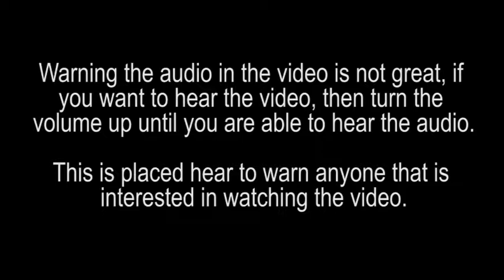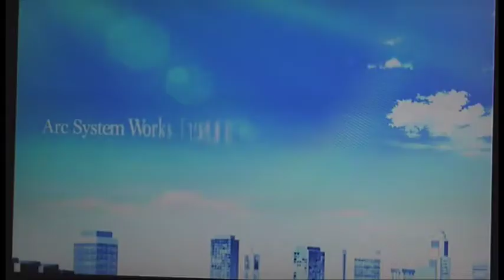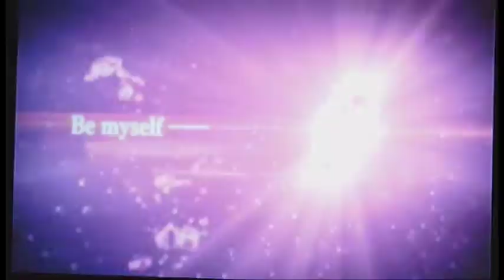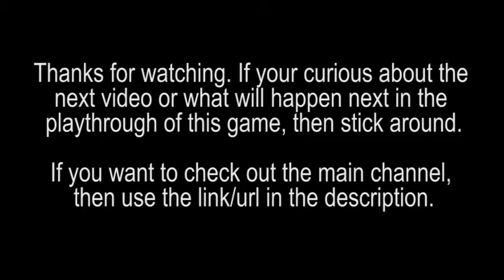Xblaze Code:Embryo Part 1;1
In the first part of episode 1 we see; a little boy and a message from his mother that the boy can't make out. The opening animation of the game is played as well.